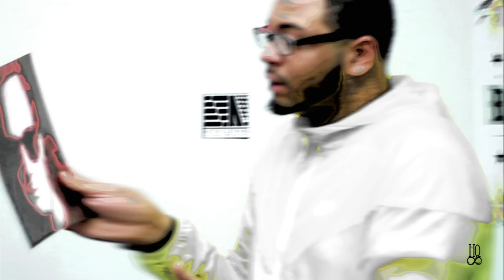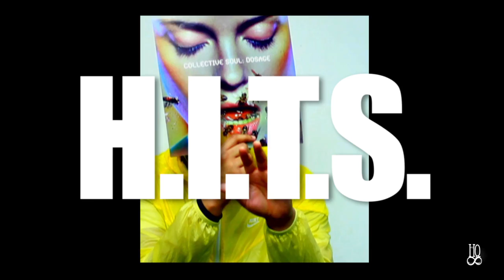Reek610 - H.I.T.S. (Official Music Video)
Reek610 - H.I.T.S.
BlackNMild The Mixtape
Rinne Records / 610Music

Directed By GanzHq A Rinne Records / GanzHQ Media Production